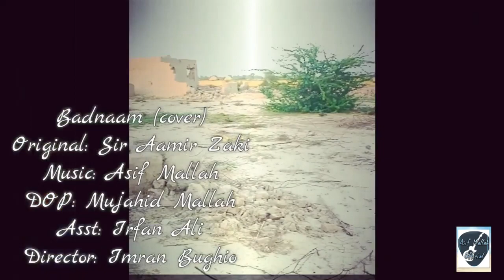Badnaam | Aamir Zaki | Asif Mallah | Cover song | Unplugged Song | Pakistani Pop | Songs 2020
Badnaam
Original | Aamir Zaki
Cover by | Asif Mallah